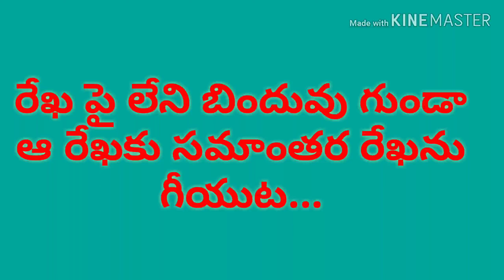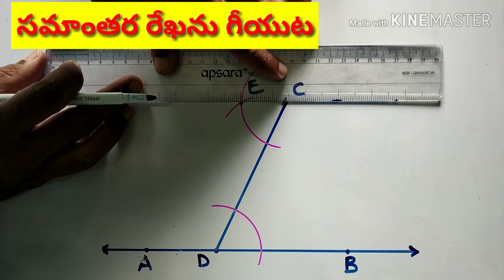Construction of parallel line to given line.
Construction of parallel line, parallel line ,parallel line construction,parallel,